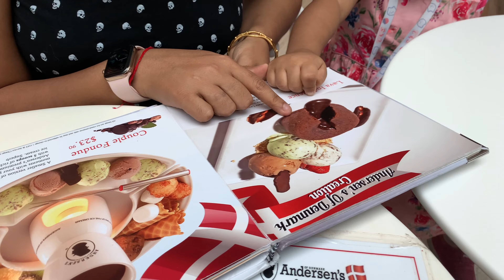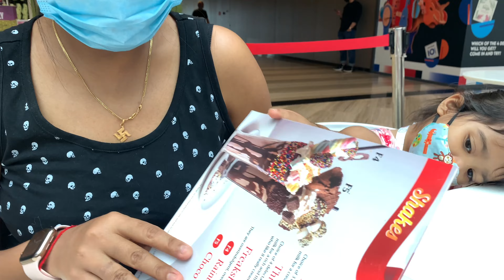My First Vlog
Today's vlog is my first vlog which I have done, in this vlog I have gone to Jewel Changi Airport (also known as Jewel or Jewel Changi) is a nature-themed entertainment and retail complex on the inside of Changi Airport, Singapore, linked to three of its passenger terminals. Its centerpiece is the world's tallest indoor waterfall, the Rain Vortex, which is surrounded by a terraced forest setting.

Jewel includes gardens, attractions, a hotel, about 300 retail and dining outlets, as well as early baggage check-in aviation facilities. It covers a total gross floor area of 135,700 m2 (1,461,000 sq ft), spanning 10 storeys – five above-ground and five basement levels. Its attractions include the Shiseido Forest Valley, an indoor garden spanning five storeys, and the Canopy Park at the topmost level, featuring gardens and leisure facilities; however we couldn't visit these facilities  as our 3 years old daughter is under 110 cm.

My name is Pakhi, I moved to Singapore from India and now am on mission to explore this beautiful country and share my experiences and encourage others to discover many destinations.